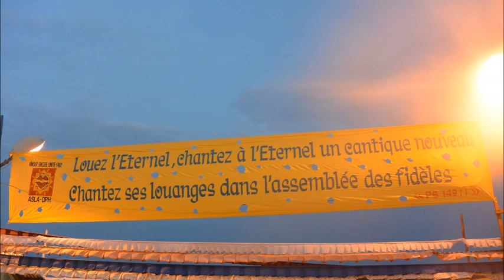Chansons De Méditation - Piste 14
La prédication selon Guy Emile LOUFOUA CETIKOUABO.

Chanson de méditation
Chansons prières
Cantiques louzolo